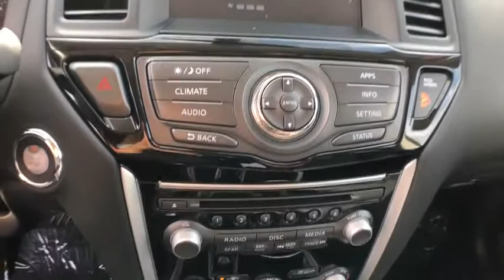2019 Nissan Pathfinder Mckinney, Frisco, Plano, Dallas, Fort Worth, TX KC593019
Magnetic Black Pearl Used 2019 Nissan Pathfinder available in McKinney, Texas at Nissan of McKinney. Servicing the Frisco, Plano, Dallas, Fort Worth, TX area.

CARFAX One-Owner. Certified.brbrMagnetic Black Pearl 2019 Nissan Pathfinder SV Odometer is 1342 miles below market average! 20/27 City/Highway MPGbrbrBack-Up Camera, Back-Up Sensors, HomeLink, Bluetooth for Phone, Power Seat, 3rd Row Seating, Alloy / Aluminum Wheels, Active Cruise Control, Blind spot sensor: Blind Spot Warning (BSW) warning, Front dual zone A/C, Remote keyless entry.brbrServing McKinney, Dallas, Fort Worth, Richardson, Frisco, Plano and DFW area! Great selection of Nissan cars, trucks, SUV and Van models for sale. Pre Owned cars, trucks, SUV, Van, Mini Van, available at Nissan of McKinney. Shipping available for customers outside the DFW Metroplex. Call today!